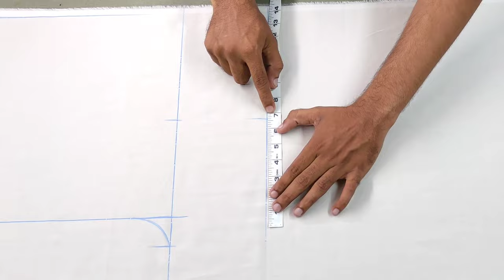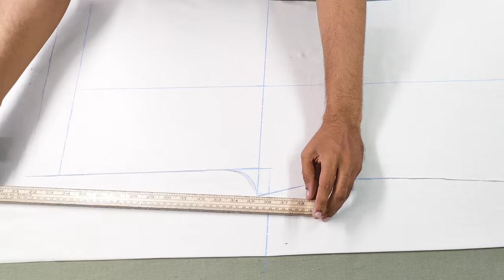Culottes plazzo cutting ur stitching krne ka sahi ur asan tariqa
culottes plazo